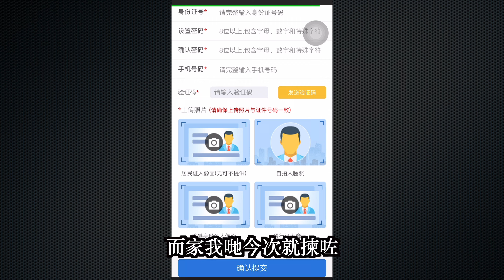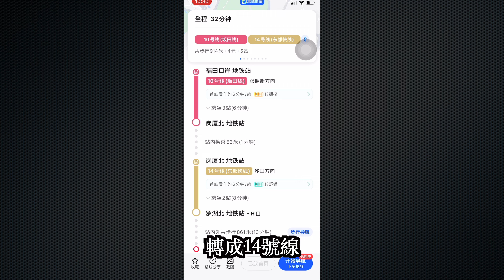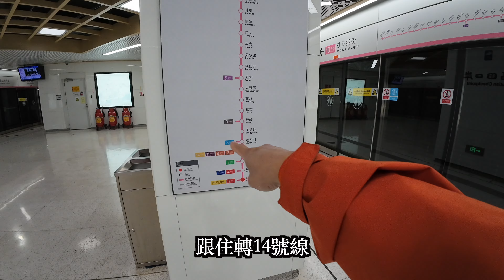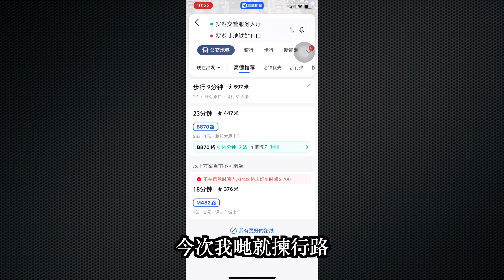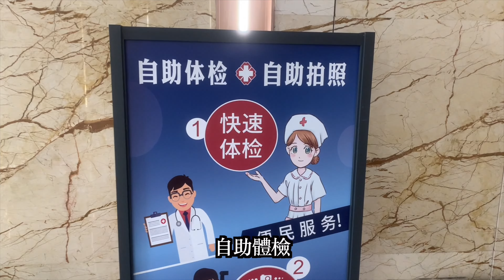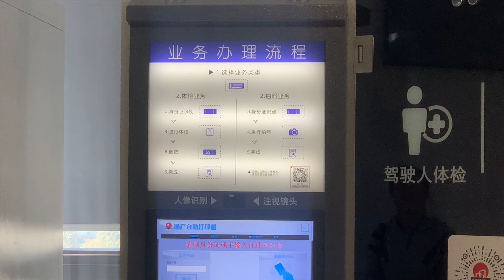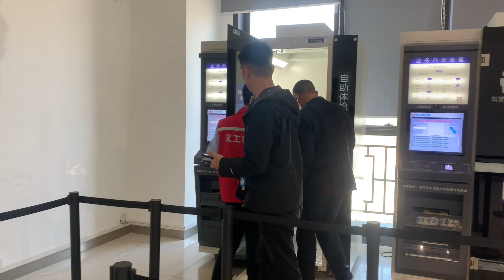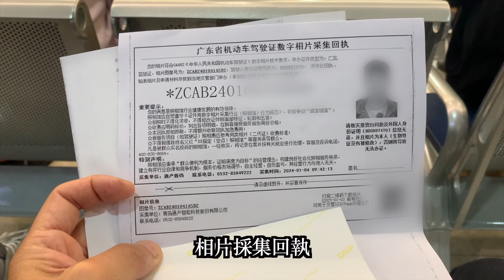《陸上人的水上生活》 #34 陸上人都有陸上生活